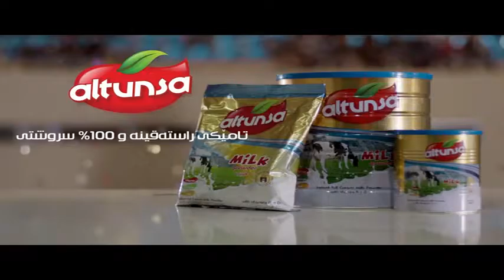دۆخی خه‌ڵك به‌ كامیان چاره‌سه‌ر ده‌كرێت هه‌ڵوه‌شاندنه‌وه‌ی حكومه‌ت یان كاراكردنه‌وه‌ی په‌رله‌مان